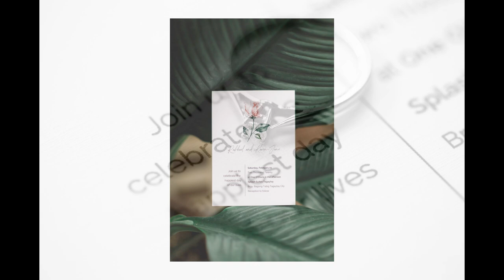RafhaeOnsite Photo | Laurence Albay Photography